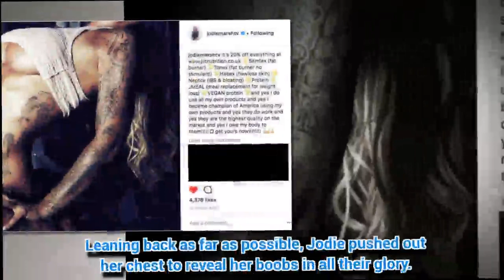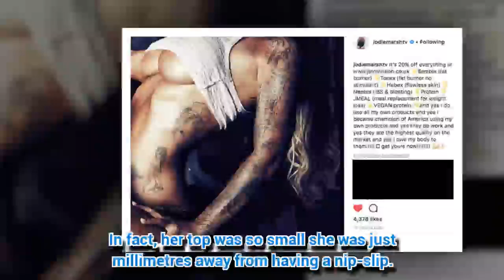Jodie Marsh melts the internet with ultimate underboob close up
JODIE Marsh is the queen of controversy.
*Note: Videos may use copyrighted conte